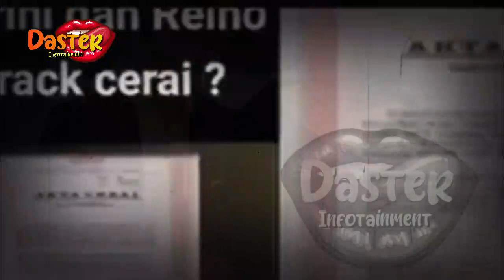BERITA ARTIS~SUDAH LAMA MENGURUS PERCER4IAN DG SYAHRINI, AKHIRNYA SIDANG PERTAMA DIGELAR HARI INI !?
BERITA ARTIS TERBARU HARI INI~SUDAH LAMA MENGURUS PERCER4IAN DG SYAHRINI, AKHIRNYA SIDANG PERTAMA DIGELAR HARI INI !?

gosip terbaru,
berita artis,
gosip artis,
syahrini,
syahrini dan reinobarack,
reinobarack,
lunamaya,
indonesia,